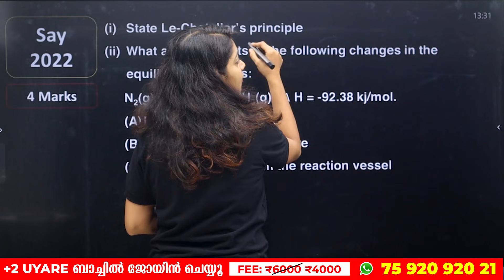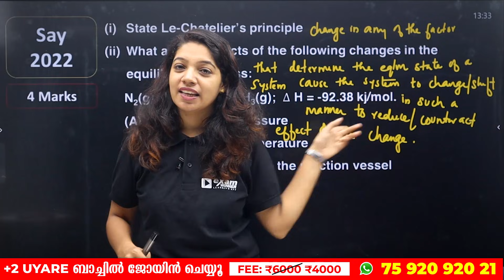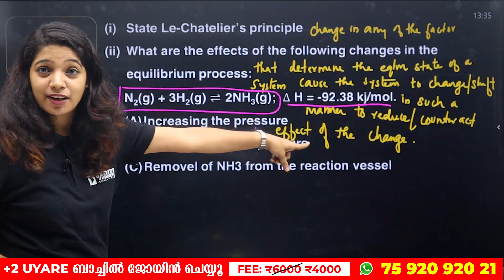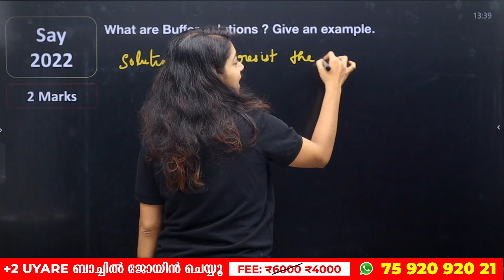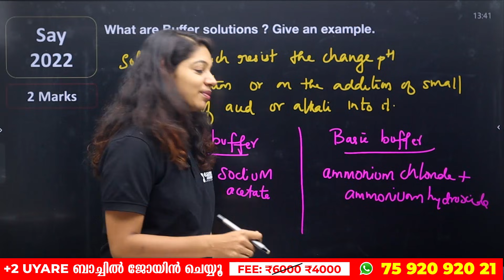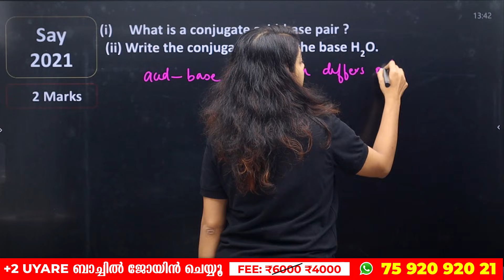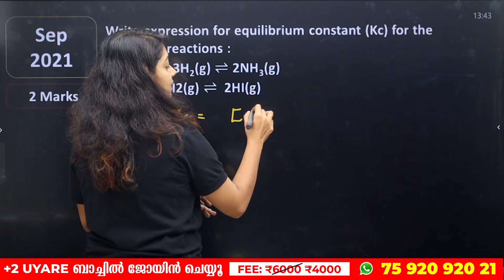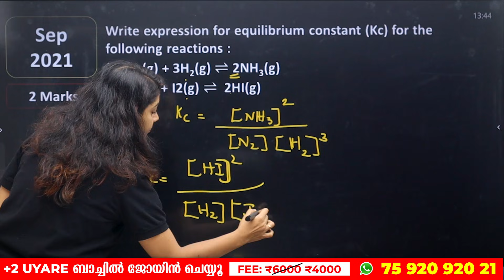Plus One Chemistry Public Exam | Equilibrium | Sure Questions | Exam Winner